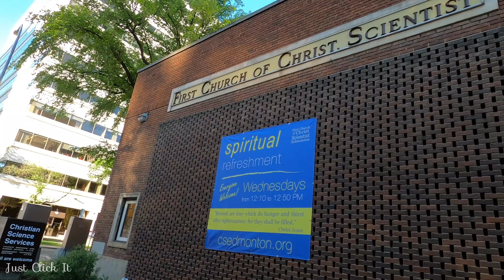Downtown Edmonton Walk (108 Street), AB, Canada